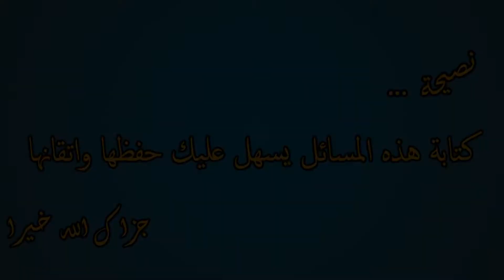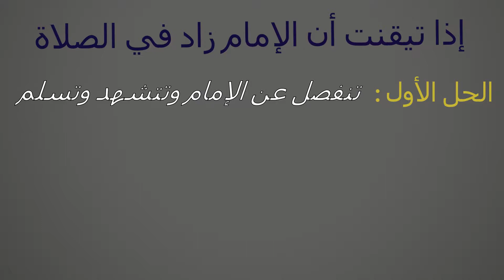مركز صيانة ..... تجميع مقاطع أحكام السهو في الصلاة